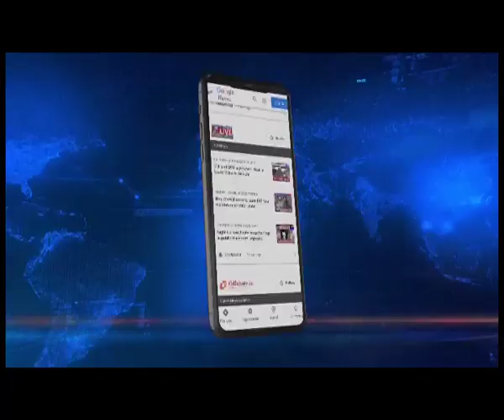त्रिपुरा पैदा हुआ रहस्यमयी दो सिर वाला बछड़ा, कृत्रिम तरीके से पैदा हुआ है बछड़ा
Tripura | कभी-कभी प्रकृति ऐसा नजारा दिखाती है, जिसपर विश्वास करना मुश्किल हो जाता है. ऐसा ही कुछ हुआ त्रिपुरा में. त्रिपुरा के गोमती जिले के अमरपुर में एक दो सिर वाला गाय का बछड़ा पैदा हुआ हैं. इस गाय के बछड़े के दो सिर, चार आंखे, दो मुंह और दो कान हैं.